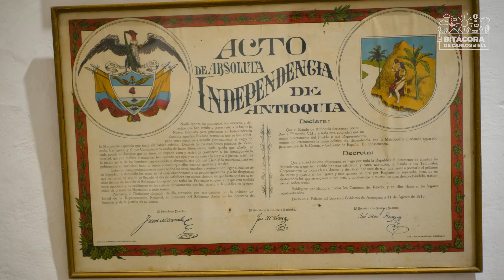MEDELLÍN | 4 pueblos cerca que no te puedes perder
Hoy te contaremos cuáles son los 4 pueblos más turísticos de Antioquia cerca a Medellín que no te puedes perder.

Te vamos a contar cómo puedes llegar a estos 4 pueblos de Antioquia y te daremos una idea general de qué hacer en cada uno de los pueblos que te vamos a mostrar.

Este es un video perfecto si estás buscando qué hacer en Medellín y quieres descansar un poco de la locura de la ciudad y respirar el aire fresco de algunos de los pueblos más bonitos de Colombia.

Como viajeros que van a conocer Medellín se suelen tener las mismas preguntas y esperamos ayudarte a resolverlas:
¿Qué hacer en Medellín?
¿Qué hacer cerca a Medellín?
¿Qué ver en Medellín?

0:00 Medellín | 4 pueblos cerca que no te puedes perder
0:25 Jericó
2:23 Santa Fe de Antioquia
4:19 Guatapé
6:27 Jardín